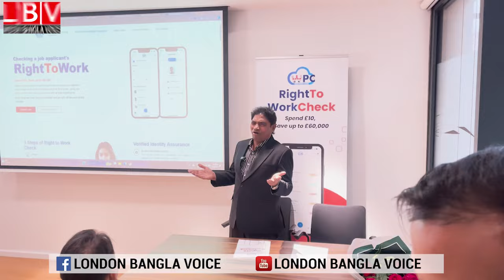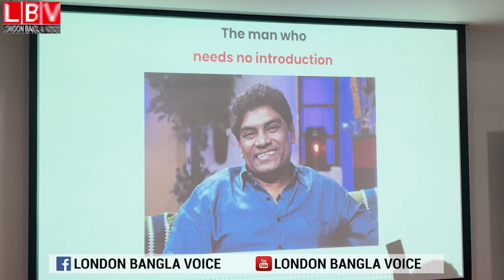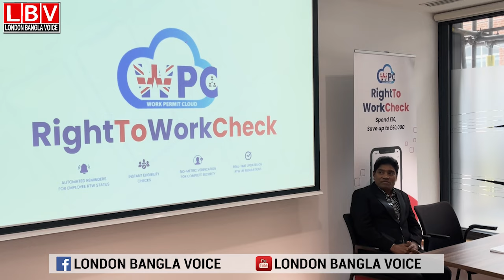লন্ডনে বাংলা বিজ্ঞাপনে জনি লিভার